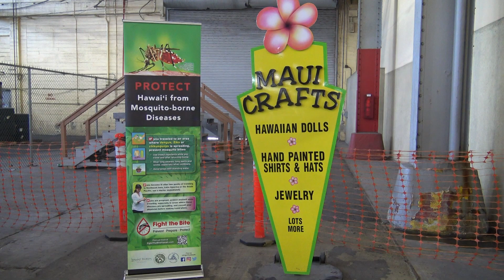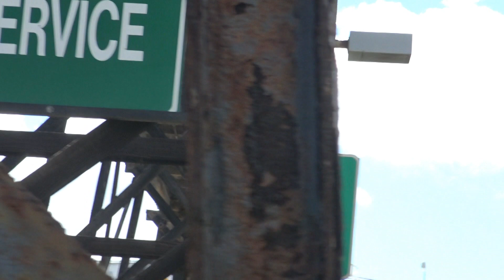第一天 茂宜島（Maui）夏威夷 8 天 7 夜郵輪 Pride of America